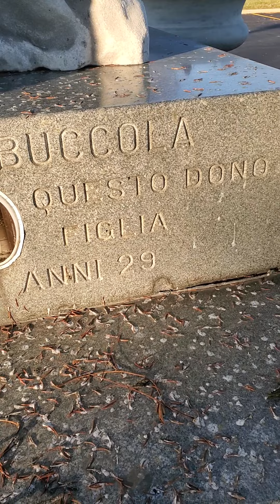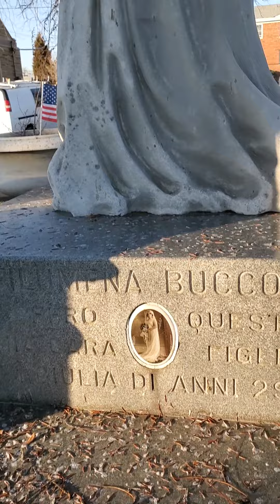estaba en el cemeterio tomando este video...diviertete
tomando una repasada por lo que paso con  esta novia

Segun decian que asustaba la gente pasando por el carro